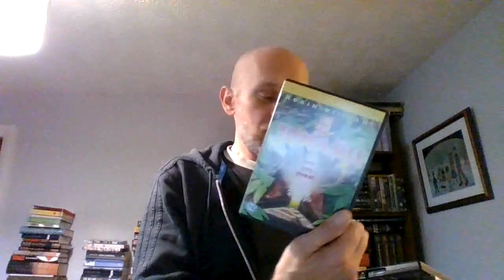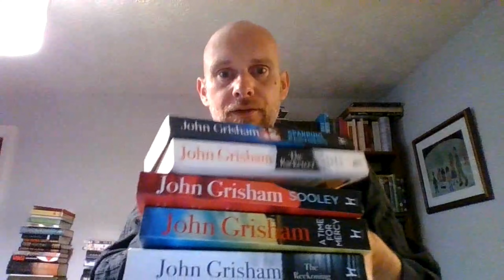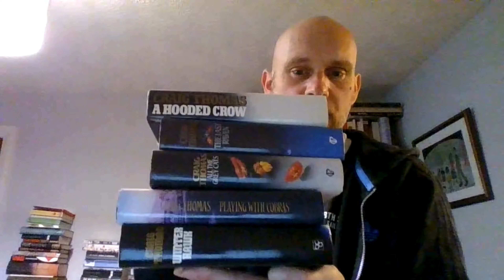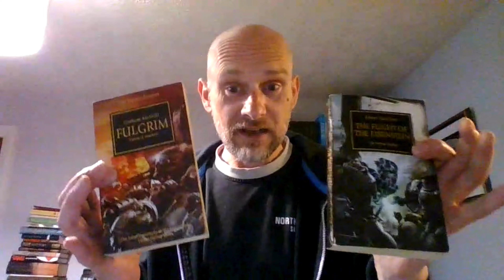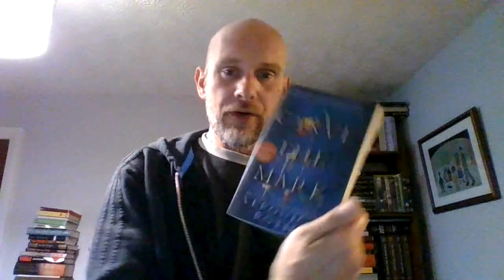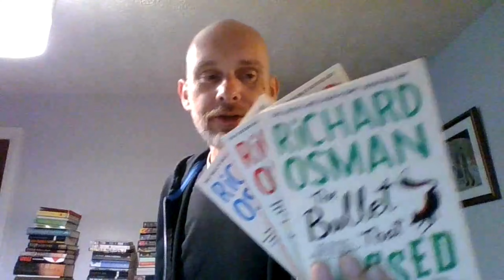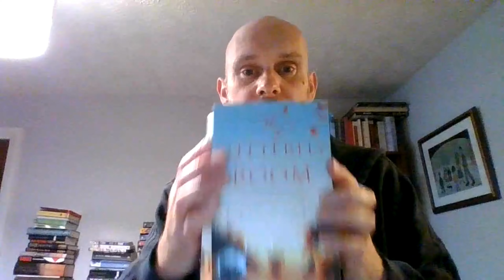Running Late But There's Always Time To Sell Books On eBay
A little list of all the things I use in my book selling enterprise.

100m (almost) of Bubble Wrap
(Same company stg-trading on ebay, you can get it a little cheaper if you buy bulk)